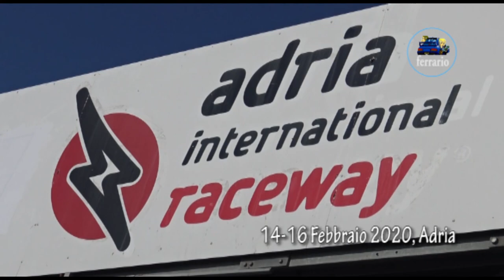CLIP Adria Rally Show 2020 Mondin-Bertasini by Ferrario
I migliori passaggi esterni dell'equipaggio Mondin-Bertasini su Skoda Fabia R5 durante l'Adria Rally Show 2020.